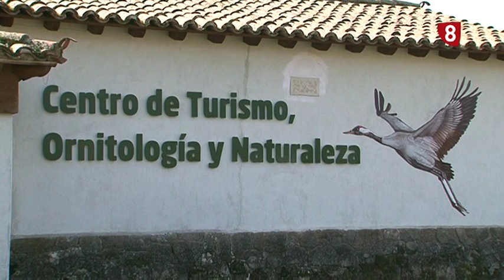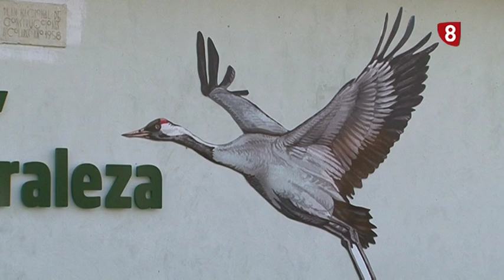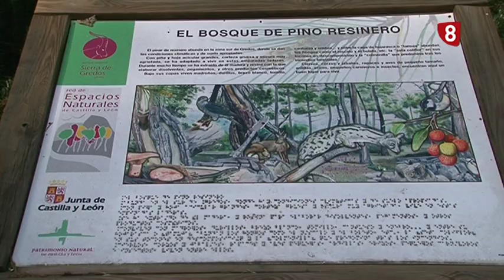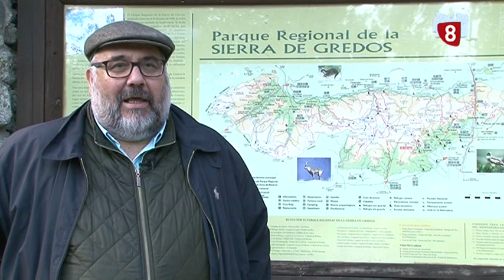UN PASEO POR LA PROVINCIA, GREDOS SUR 9-07-19